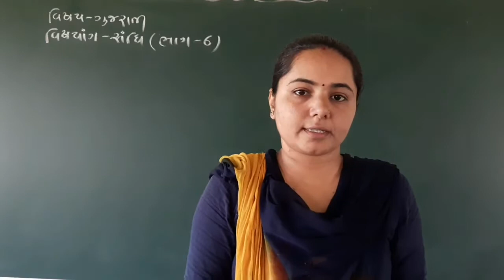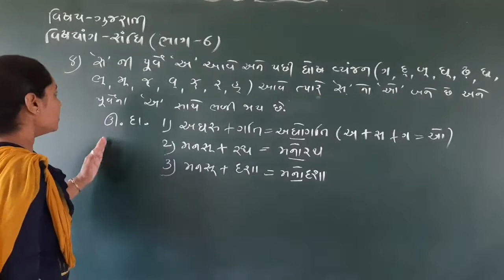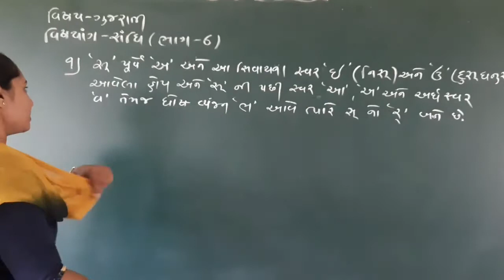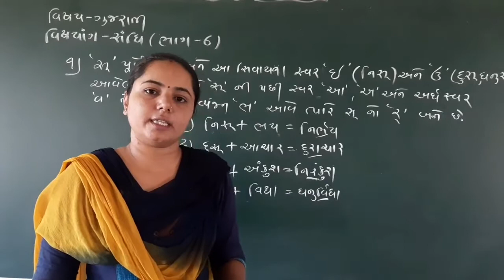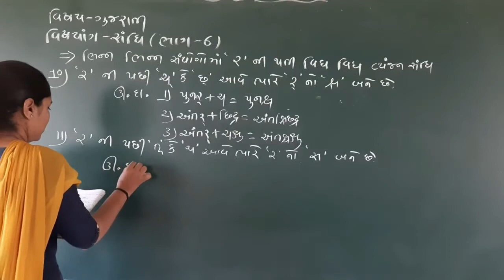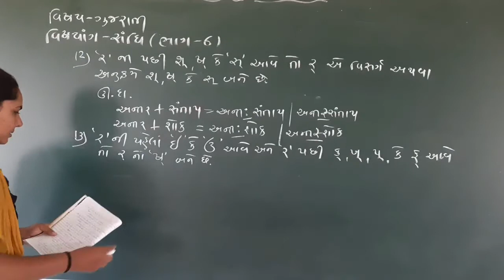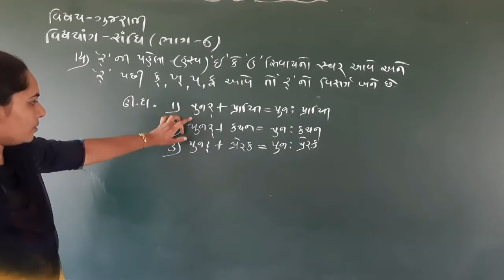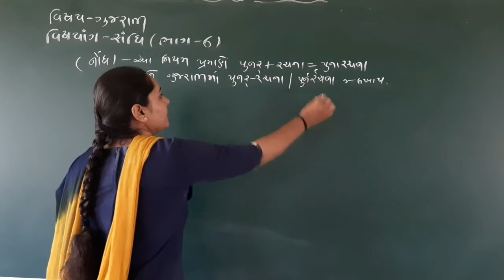STD 9 ગુજરાતી સંધી (ભાગ-6) [19-10]